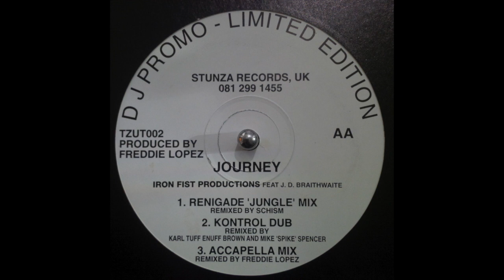Journey Renegade Jungle Mix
obscure n cheap, not bad.